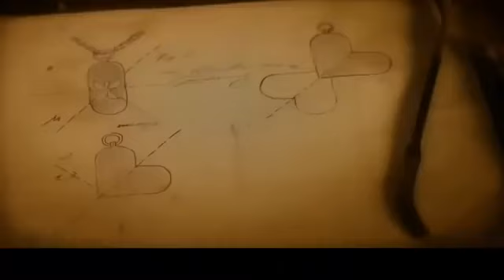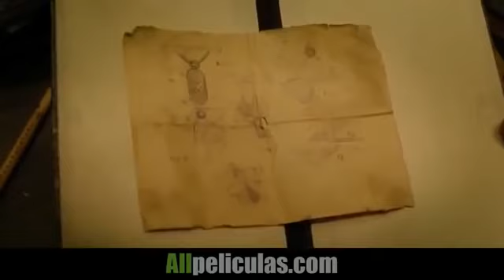El ilusionista Pelicula Completa en español Latino